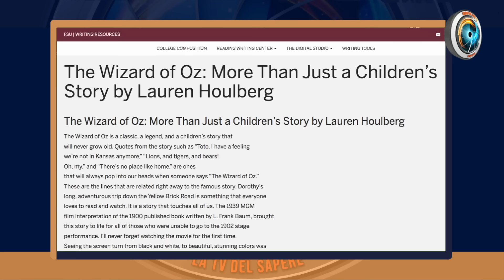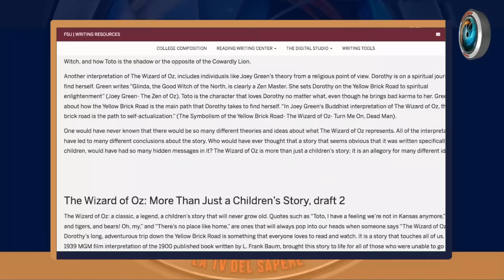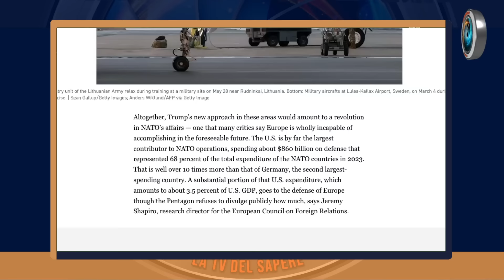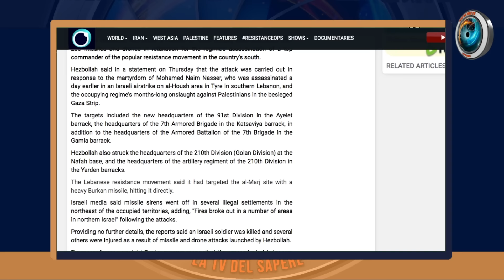Umberto Pascali: Putin-Trump, rivolta contro l’oligarchia?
Dietro allo scontro frontale fra occidente e resto del mondo sembrano esservi trattative in corso fra diversi pezzi della scacchiera geopolitica. Putin e la Russia, BRICS, padroni universali, Trump e il suo entourage. Cosa si sta muoveno mentre un nuovo mondo multipolare sta crescendo e la SCO ne sarà un centro importante insieme ai BRICS Plus. Una nuova sicurezza per l'Eurasia e per il resto del mondo, ha dichiarato Putin da Astana. Ne parliamo con Umberto Pascali, giornalista, corrispondente da Washington. Intervista a cura di Jeff Hoffman
Le opinioni espresse degli editorialisti non coincidono sempre con la linea editoriale della redazione.

♥️ IBAN:
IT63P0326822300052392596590